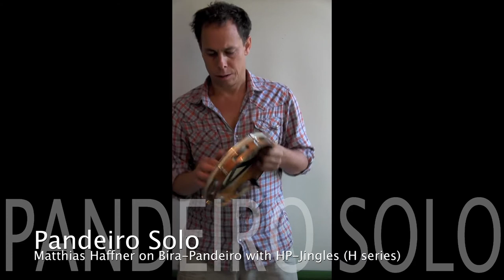Pandeiro Solo Matthias Haffner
Pandeiro-Solo based on Baião- and Samba-Patterns. I play a modified Bira-Pandeiro with my own HP-jingles (Platinelas), the H-series. In teamwork with Perander (Finland) and Requena (Spain), we are also building great lightweight Pandeiros now. For more information please visit following websites: